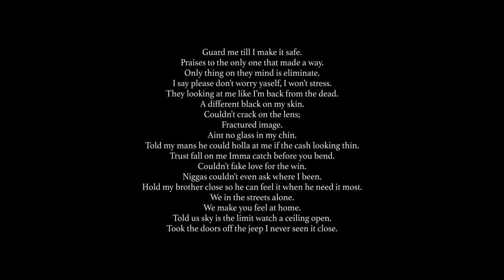KeithCharles: Nobody but You | 4:3 Music Videos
Nobody but You, KeithCharles offers a prayer in his latest visual directed by Chad Murdock. An intimate scene that gives a meditation on deliverance , hope , joy and death.